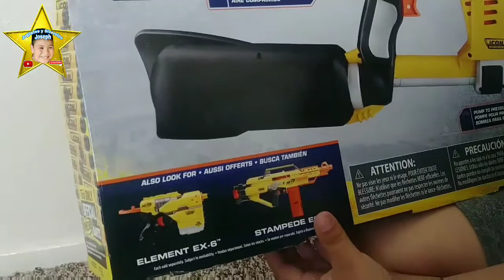Magstrike Nerf Gun | Unboxing New Nerf Gun | Nerf Gun Review by Joseph